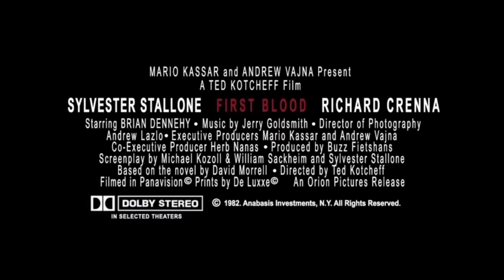ECIK MOCZYGEMBA - trailer Rambo po śląsku